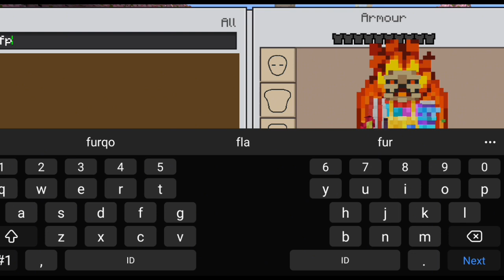MEMBANGUN PERKAMPUNGAN PAK RT 179 || MINECRAFT, CRAFTSMAN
Mendapat tugas dari pak RT membangun perkampungannya menjadi lebih baik. Sekarang adalah membangun perkampungan terpencil di minecraft yang ke 179. Di sini kita harus berimaginasi se bebas bebas nya untuk membangun sebuah pedesaan, mulai dari bangunan rumah, jembatan, sungai, perkebunan, peternakan bahkan sampai ke warga penduduk perkampungan.